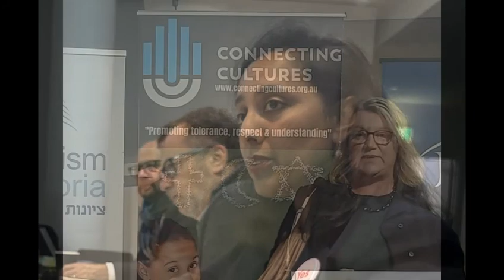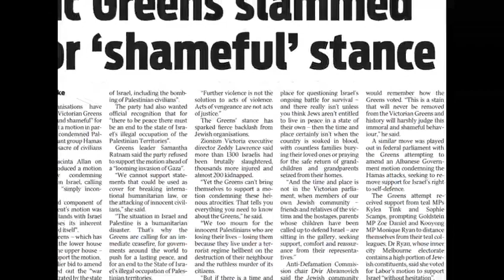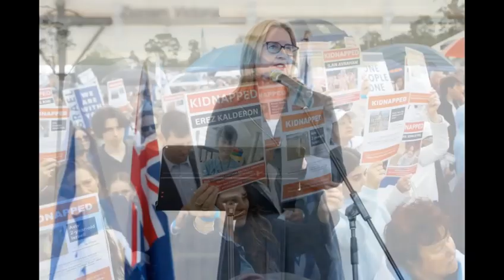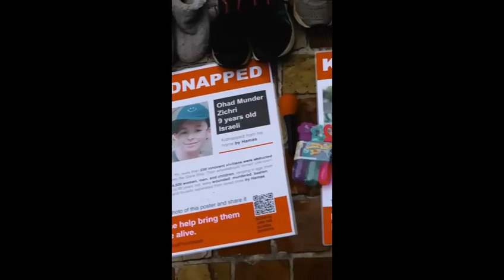Zionism Victoria’s 2023 - the year in review